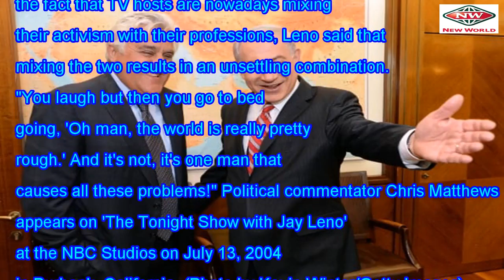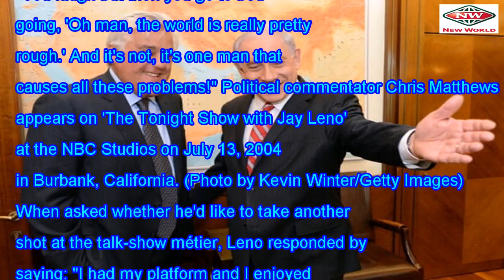Jay Leno found all Trump bashing on talk shows very depressing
Jay Leno, who served as host for his late night talk-shows for a whopping 22 years, said his piece r...